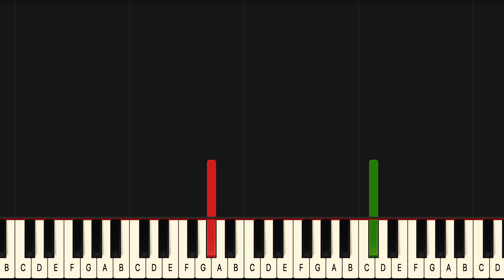Snowman Sia Piano Tutorial! (Hard) SLOW 50% Speed - Christmas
If you have been looking for a Snowman piano lesson look no further because this Snowman piano tutorial will teach you the entire song fast and accurate. This is therefore the only  Sia Snowman piano tutorial you will ever need. If you want to learn the  Sia piano chords or even the Snowman guitar chords it’s easiest if you look at the blue or purple lines for the left hand in this  Sia Snowman midi version, or  Sia Snowman Piano Cover if you will..